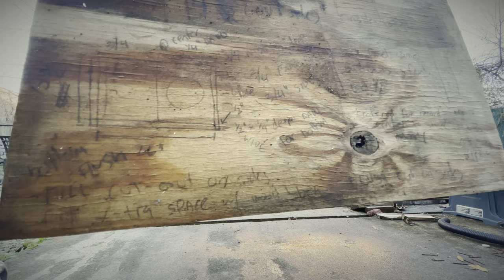ASMR backyard cleanup minimal talking loud backyard sounds birds, wood planks moving, yard sounds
I really have no idea if there is any interest in something like this, but there is no harm in experimentation, so that is what this is.

In this video, I point the camera at the backyard with the area that I need to clean up in full view. This is a collection of pallet wood that has been gathered, processed, and set out to age in the sun. It has been out for several months for a nice patina, and now will be sorted, processed further, and finally have picture frames made out of it. I have several prints that need frames that this wood will be used for.

This video really serves as a sonic and visual accompaniment for anyone that has something to do and they don't want to put music or other focused sound on, but they want something soothing in the background, sort of like a friend just hanging out with them.

That's what this video is for. So, I hope you enjoy the wood sorting exercise with the sounds of the backyard. May you have a peaceful and relaxing day.

 Thank you so much for listening and watching.